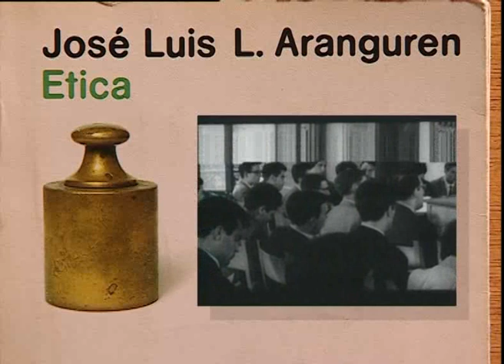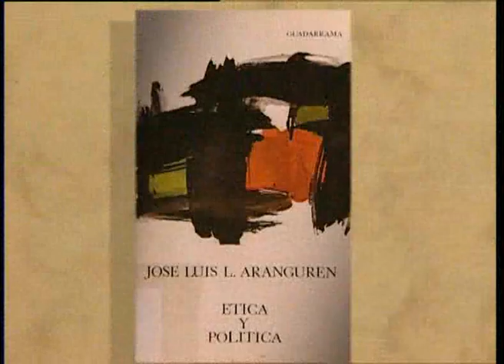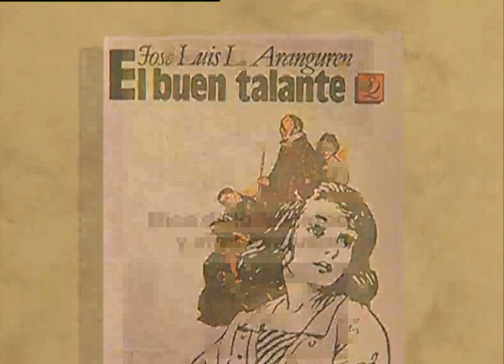Voces del pensamiento (VI): Aranguren: Memoria y presencia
Programa TV - El 9 de Junio de 1909 nacía en Madrid uno de los pensadores españoles más emblemáticos de nuestro pasado siglo XX: José Luis López Aranguren. Su obra escrita, su acción política y su actitud intelectual, modelaron una libertad de espíritu radicalmente genuina, capaz de defender su posición moral, frente al pensamiento reaccionario, enquistado en nuestro país, durante décadas. La Sociedad Estatal de Conmemoraciones Culturales, la Universidad Complutense, la Universidad Autónoma de Madrid y la UNED, han celebrado un encuentro con eminentes especialistas del pensamiento político y social, con la intención de conmemorar el legado del filósofo y de actualizar las últimas investigaciones sobre su obra. INTERVIENEN: Teresa Oñate, Eduardo López Aranguren, Enrique Rodríguez Ibarra, Javier Muguerza, Elias Díaz, Antonio García Santesmases, José Antonio Guimbernat, María Teresa Rodríguez de Lecea.